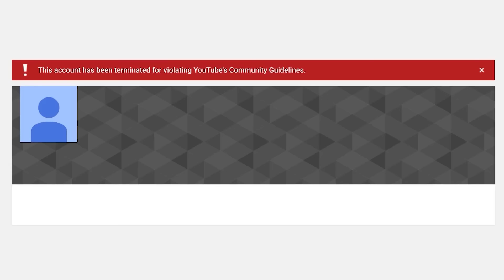97% können das video nicht zu ende gucken..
97% können das video nicht zu ende gucken..